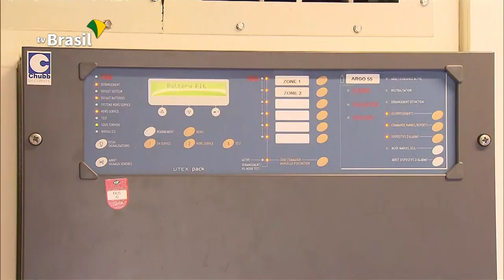Supercomputador Santos Dumont tem mais poder de processamento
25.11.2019 - Cientistas de todo país poderão contar com um novo aliado em pesquisas virtuais. O Laboratório Nacional de Computação Científica expandiu o poder de processamento do supercomputador Santos Dumont, a máquina com maior rapidez e precisão instalada da América Latina